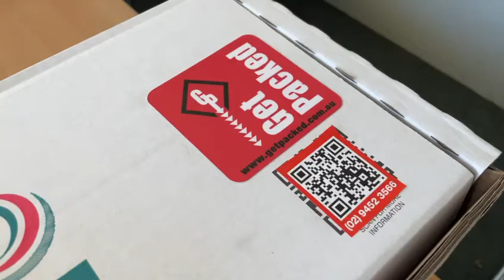QuickWrap Nano - Kraft Paper & Tissue Paper Combined Dispenser Box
Quickwrap Nano is a manual honeycomb paper dispensing unit that uses curbside recyclable materials (slit expanded paper and interleaf tissue).  The dispenser is designed such that when depleted, the remaining carrier is curbside recyclable. This new wrapping solution was designed around sustainable materials and business practices.  The wrapping material is Fibre (paper) based and provides a wrapping alternative to traditional plastic based materials such as bubble wrap.